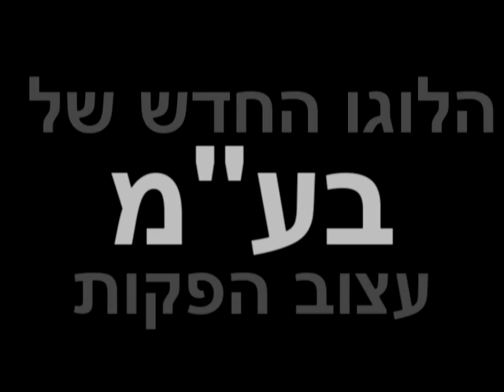הלוגו החדש של עצוב הפקות בע"מ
נוצר ע"י דותן ברגר